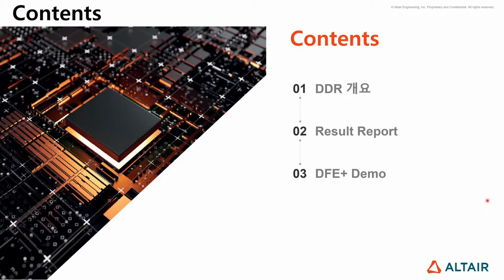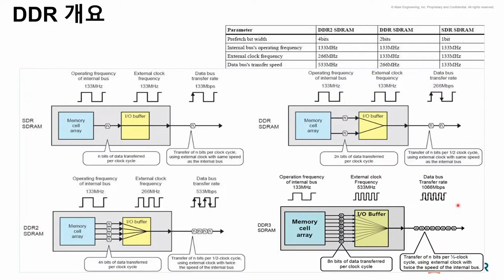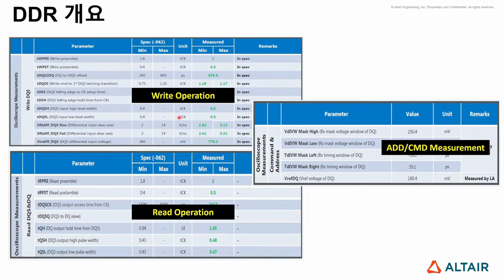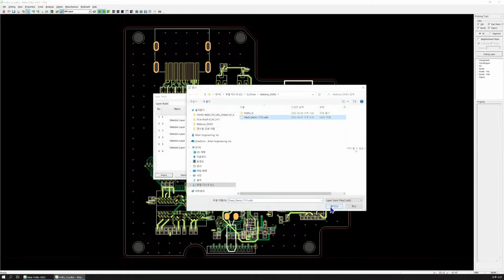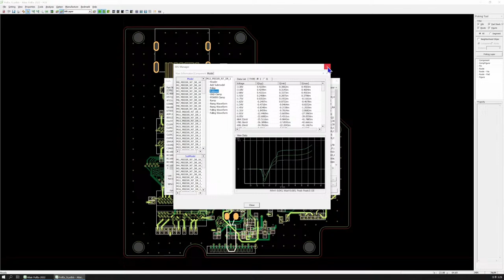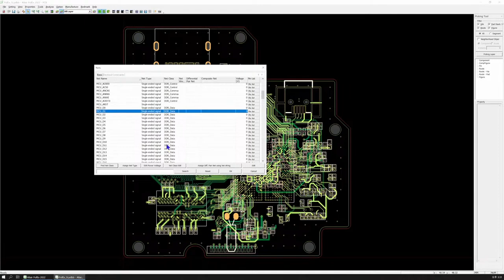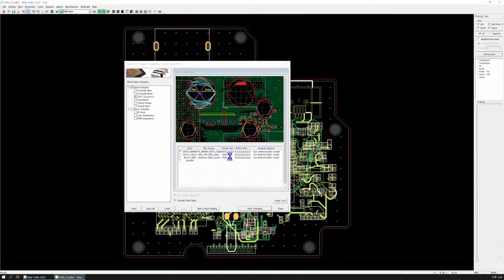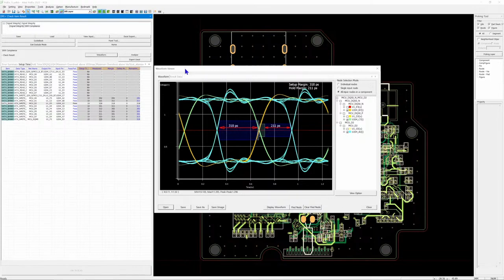PollEx | Altair PollEx DFE+ 활용한 DDR Compliance Test 유용한 팁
과거에는 DDR을 시뮬레이션하기 위한 툴세트가 SPICE(Transient) 시뮬레이션과 관련이 있었습니다. 데이터 라인, 명령/주소 및 제어 라인에서의 셋업 시간 및 홀드 시간(V-높이 임계값에 도달하는 데 걸리는 시간과 그 임계값을 초과해서 유지하는 시간), 신호 간 타이밍 지연(스큐)에 대한 측정은 메모리 설계자에게 잘 알려져 있지만 측정하기란 매우 번거롭습니다. 만약 이러한 JEDEC Spec.에 기반한 파형을 Simulation SW에서 구현하고 측정하기란 여간 불편하고 시간이 걸리는 일이겠습니다. Altair PollEx SW를 활용하여 DDR Compliance test를 진행한다면 많은 시간의 단축과 편리한 검토환경을 제공해 줄 수 있을 것입니다.